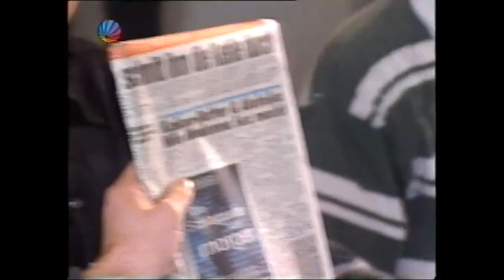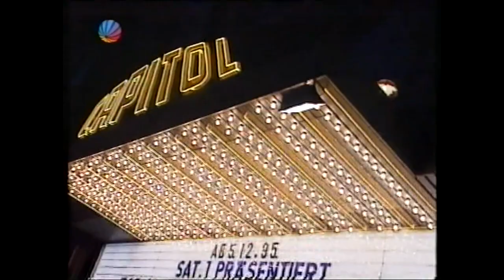Harald Schmidt Show | Bericht vor Start | 1995